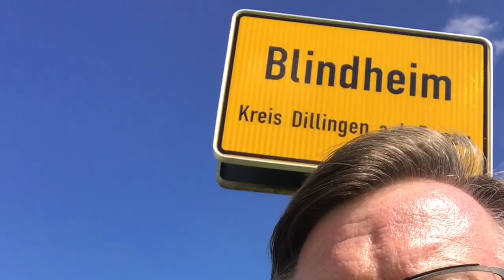The Battle of Blenheim... or Blindheim?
This video is about the battle of Blenheim (die Schlacht von Höchstädt)